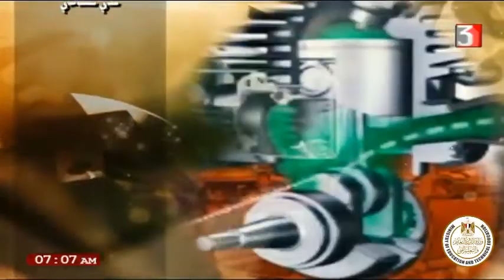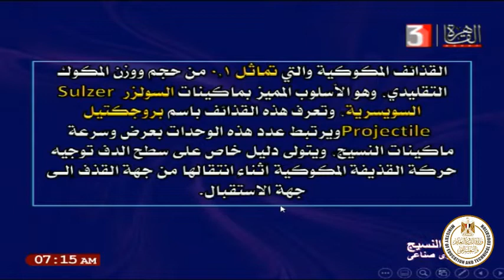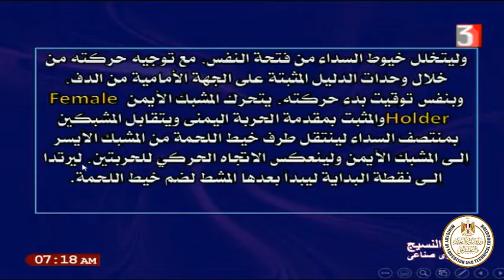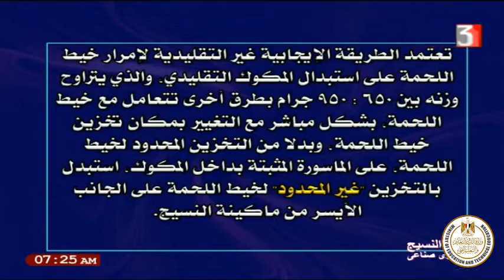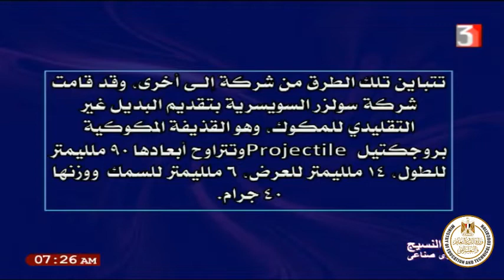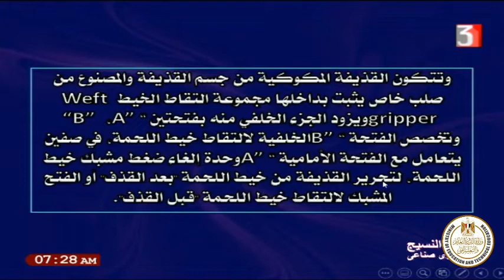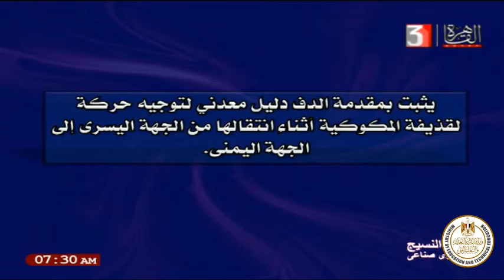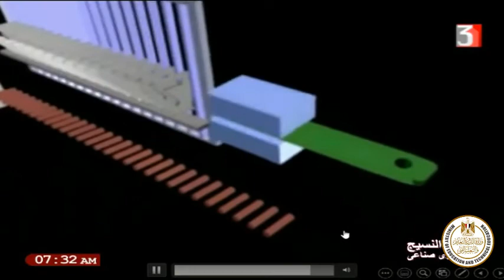الصف الثالث صناعى - نسيج - معدات - طرق امرار اللحمة الايجابية الحديثة - أ محمد عبد السلام